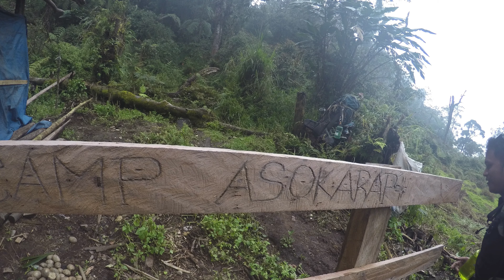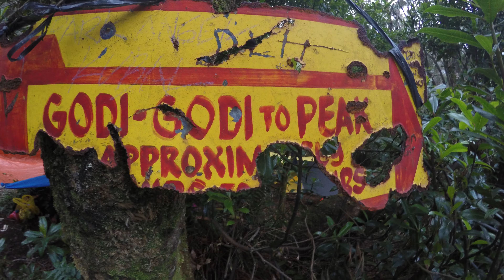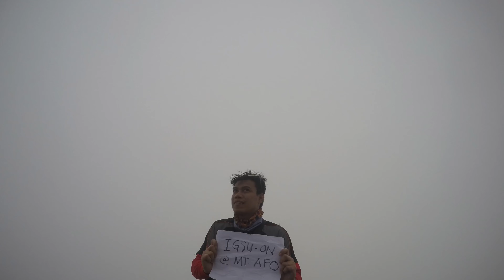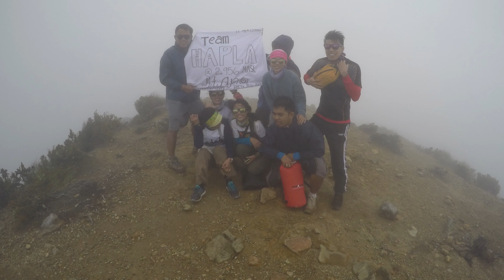MT. APO KINADAPAWAN TRAIL || HAPLA MOUNTAINEERS